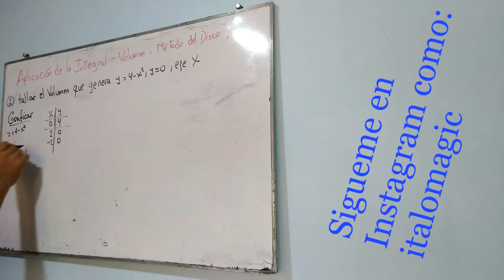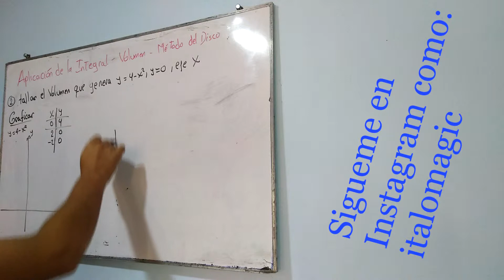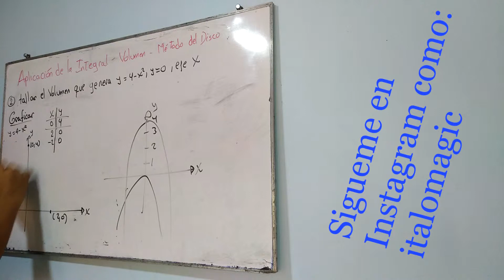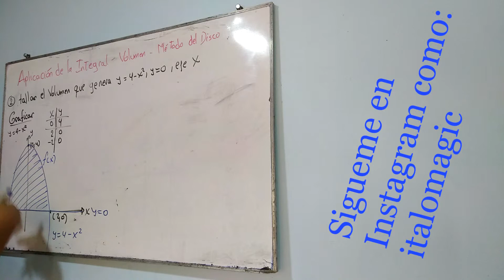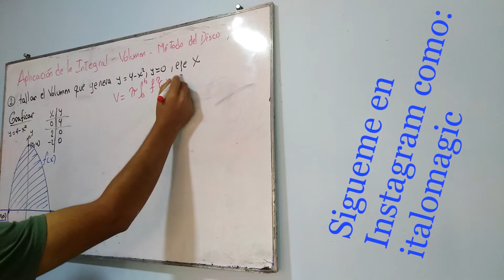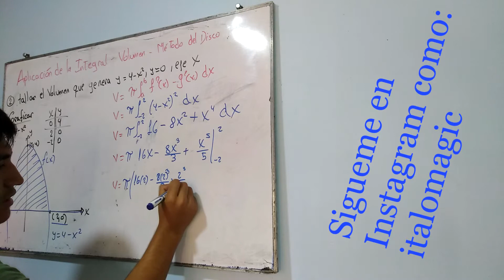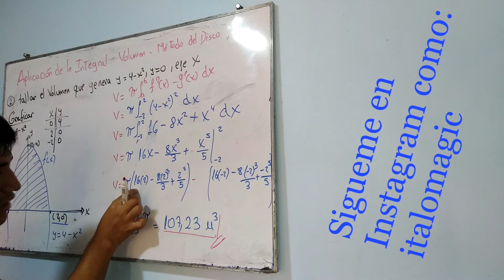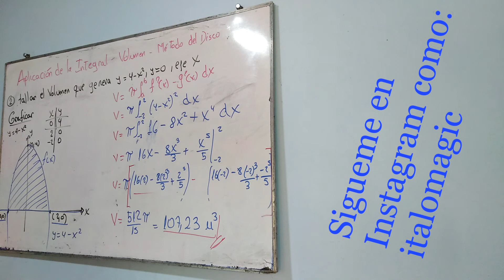APLICACIONES DE LA INTEGRAL - VOLUMEN - MÉTODO DEL DISCO - Ejercicio Resuelto 2